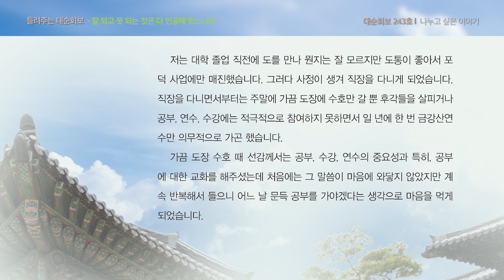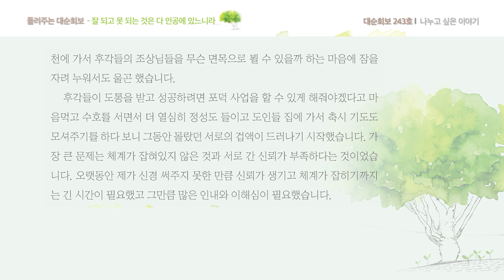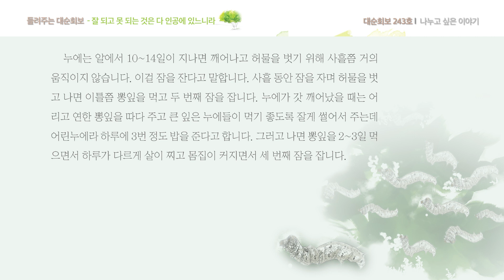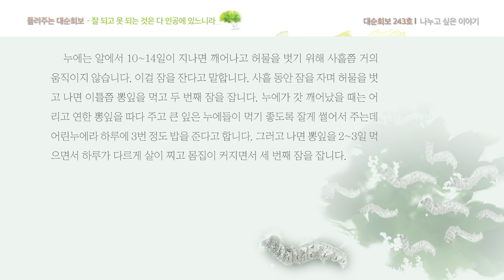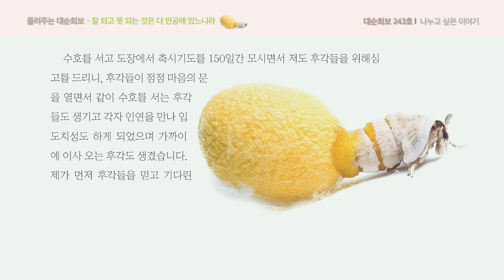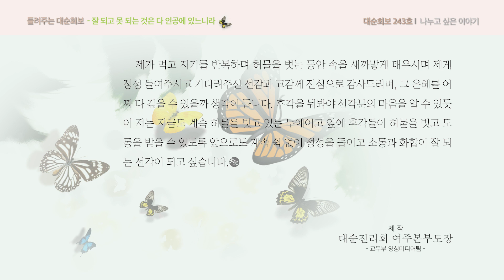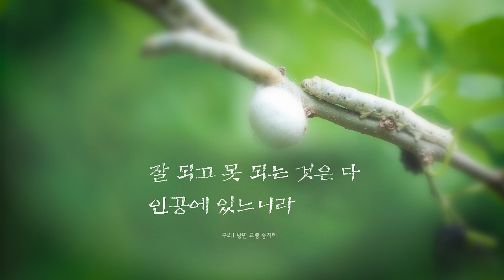잘 되고 못 되는 것은 다 인공에 있느니라 | 들려주는 대순회보 | 대순진리회 여주본부도장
출처 : 대순회보 243호  나누고 싶은 이야기 : 잘 되고 못 되는 것은 다 인공에 있느니라